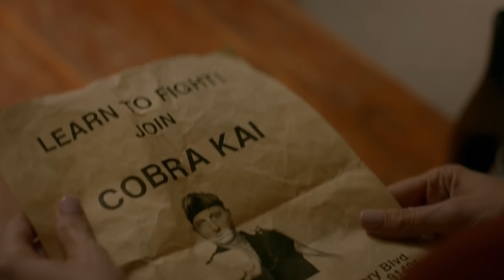The Karate Kid: Cobra Kai | official trailer #4 (2018)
official trailer for the new Karate Kid sequel Cobra Kai and the trailer for the original Karate Kid
Karate Kid's Johnny Lawrence and Daniel LaRusso aren’t the same people they were in high school— but their rivalry hasn’t changed one bit. The Karate Kid saga continues.
Check out the first-ever released footage of Cobra Kai, the new YouTube Red Original Series, coming soon.